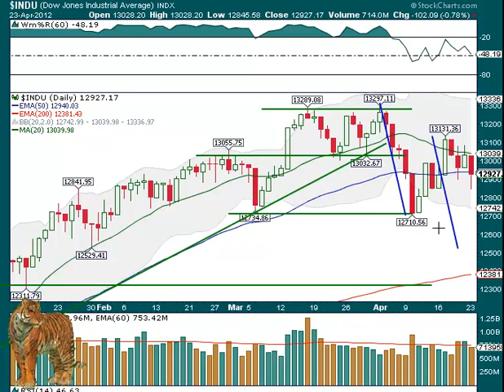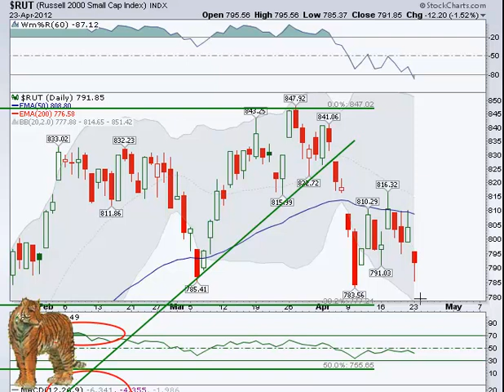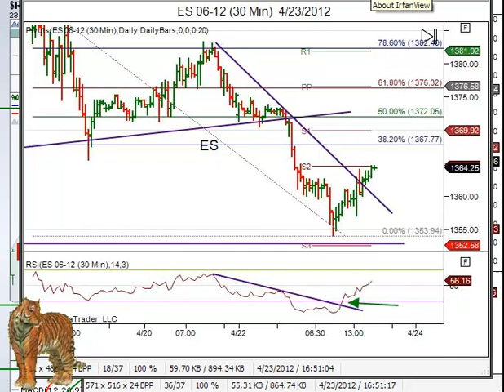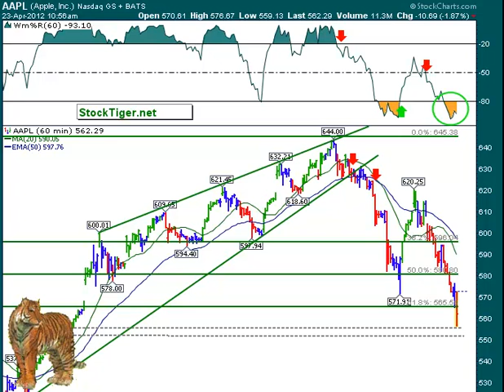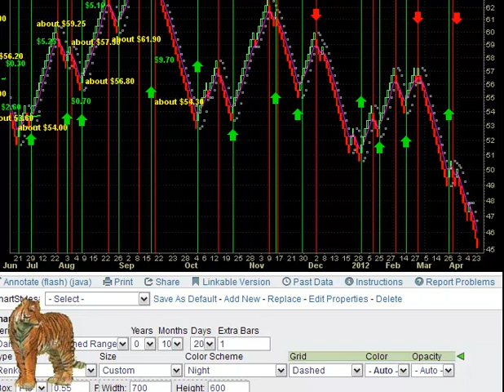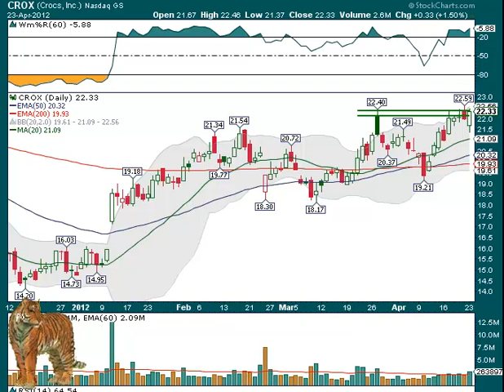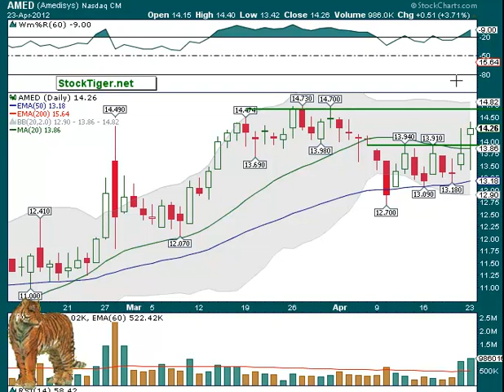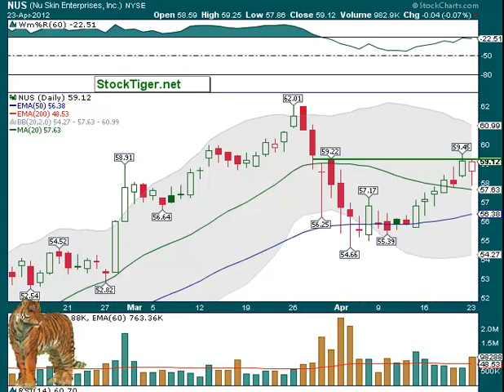Market Wrap + Break Out Watch-list April 24, 2012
This Stalking Stocks commentary video shows several candidates for break out or short sales for at least short term gains by buying the break out (or selling the break down) on good volume and closing at least some on the first day. Today's additions: AMED, BRE, DSCO, GNC, IDIX, NUS